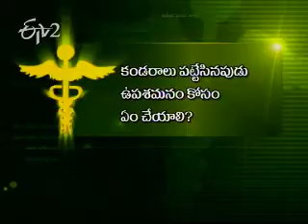Etv2_Sukhibhava_14th September 2012_Part 3